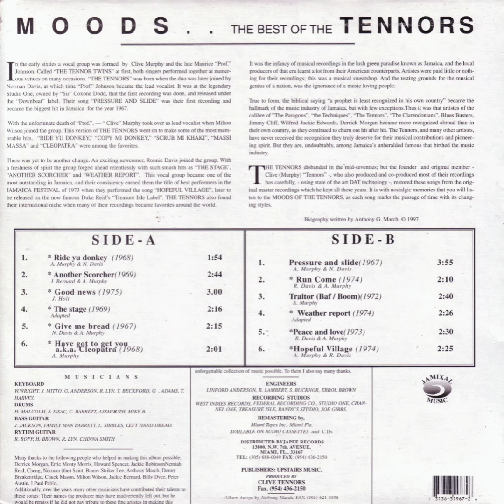The Tennors - have got to get you